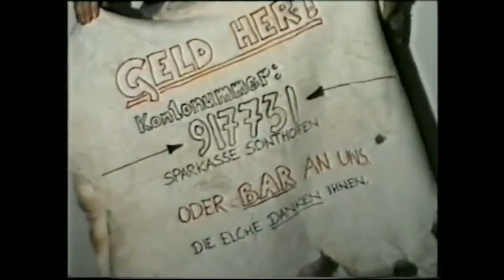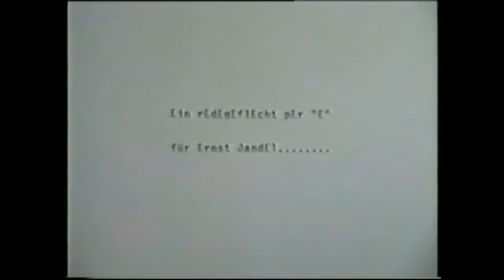Der Elch (1985)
Ernst Jand schrieb "Ottos Mops kotzt" und ich schrieb DER ELCH - ein Text mit ausschließlich dem Selbstlaut "e".
Aufgenommen mit Tommi Ziehbauer und Peter Hoffmann, wir waren zusammen  "THE LEGENDÄREN PIMMLERS"
1985 gefilmt und geschnitten mit dem Jugendhaus RainBow auf geliehenem Equipment von der Kreisbildstelle Oberallgäu.
Für den Film bekamen wir die "Schwäbische Klappe"

Der Text wurde für das Lied gekürzt.

DER ELCH

Fern lebt der Elch neben den selben Lebewesen der Steppe.
Er Eest gelben Klee.
(Welch edler Elch!)

Elf Neger schlendern neher.
Der Elch rennt.
Elf Neger rennen gegen Elchs Leben.
Der Elch rennt weg.
(renn schneller, Elch!)

Elf Neger stellen den Elch eben.
(Welch Pech, Elch!)
Spechte, Rehe, Rebhennen gellen grell: „Elende Neger“.
Der Elch hechelt,
der Negerchef lechelt!

Der Negersenn melkt gelben Elchsmet.
Er veredelt leckeren Elchskese

Negermetzger steckt schwer verhexten Speer neben Elchs Herz.
Der Elch verendet elend.
Elf Neger reden:
„Sterbe Elch – lebe Neger!“

Elchs Engel eckelts
Elchs Eltern flennen.

Derbe Negergesellen
zerlegen Elchs Gederme,
zersegen Elchs Gelenke
behemmern Elchs Ferse.
scheelen Elchs Edelstes!

Elf Neger verzehren den Elch eben neben dessen Skelett.
Gegen Schmerzen pflegen Neger Zehne per Elchs Elle

Elterer Negerpenner zerrt Elchs Zwerchfell gegen Kelte.
Negergertner flechten Elchs Sehnen.
Negerzwerg bettelt wegen Elchs Becken.
Negers Enkel entwendet frech Elchs Wedelschwenzchen.
Neger Metze schleckt erregend Elchs Gemecht.
Negerkeptn entert Elchs Gehenge.
Behende Negerhexenhende gerben Elchs Fell.
Negerbeter rettet Elchs Seele.

Negerdeppen werfen Elchs Reste weg.
Negers Ente qwengelt!

Nebel wehen westwerts.

Ende.